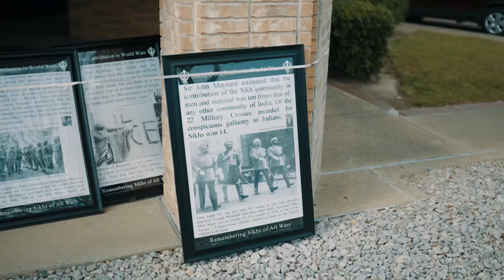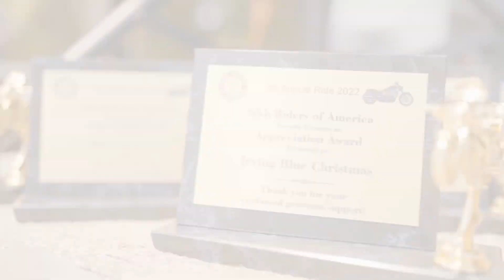SROA 8th Annual Fundraiser￼ DWF, TX April,30th 2022